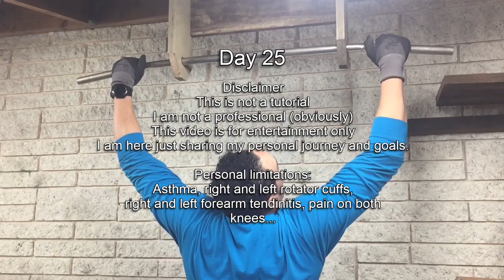Week 4 Thursday Workout Back | Average guy trying to get back in shape journey